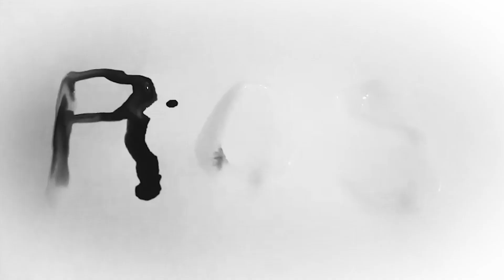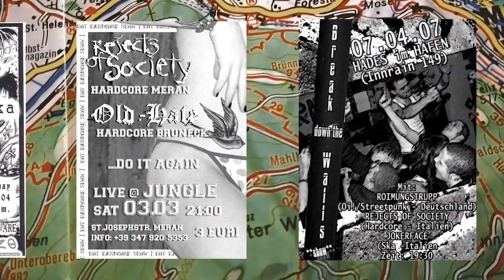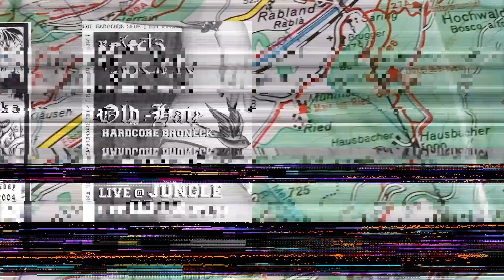ROS - Outside the Spotlight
Produced by ROS & Peter Wellenzohn
Album: Outside The Spotlight (2018)
Thanx to the following Bands for making the video possible:
Back Again, Skandal, Slack N Checked, Strikeback, Jokerface, No More Heroes, Jimini Cricket, Punchline